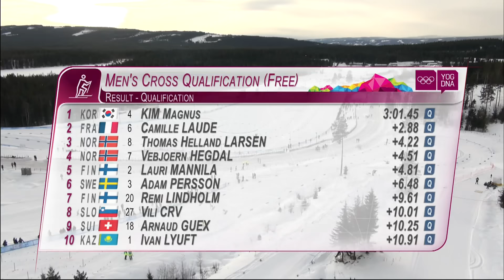Cross-Country Cross - Magnus Kim (KOR) wins Men's gold | ​Lillehammer 2016 ​Youth Olympic Games​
Highlights of the Men's Cross-Country Cross Free event from the Birkebeineren Cross-Country Stadium on Day 2 of the 2016 Youth Olympic Games in Lillehammer.

Magnus Kim won gold for Korea in the Men's Cross-Country Cross Free and Thomas Helland Larsen secured Norway's first medal of Lillehammer 2016.

Medal Winners:

Gold: Magnus Kim (KOR)
Silver: Thomas Helland Larsen (NOR)
Bronze: Lauri Mannila (FIN)